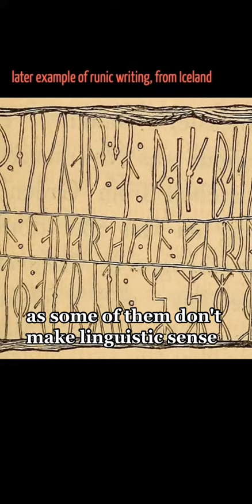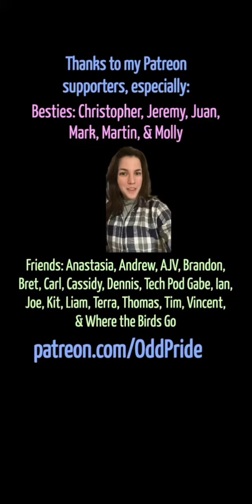Weekly what’s up 1/25 - part I